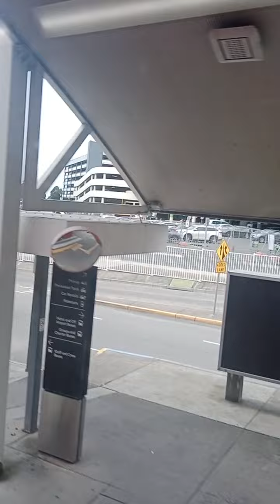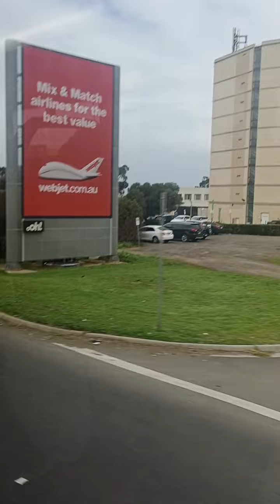IN MELBOURNE on the double decker airport bus going into Melbourne it self